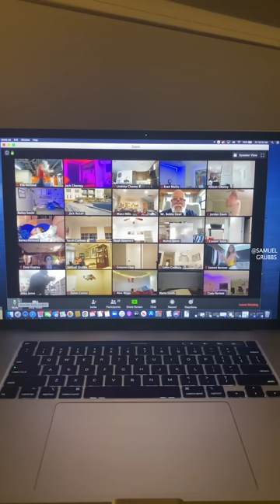Our WHOLE Zoom class pranked our teacher with the Dougie trend | Samuel Grubbs